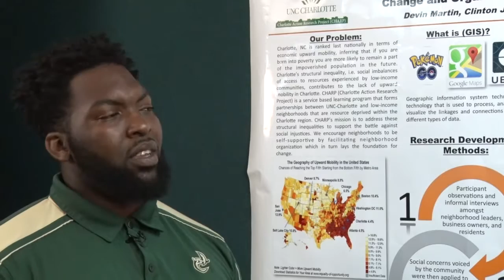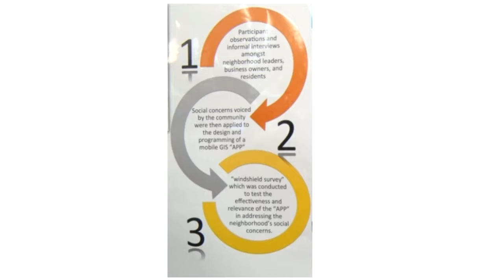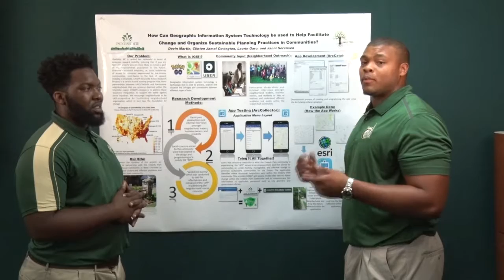Charlotte Community Scholars Presentation